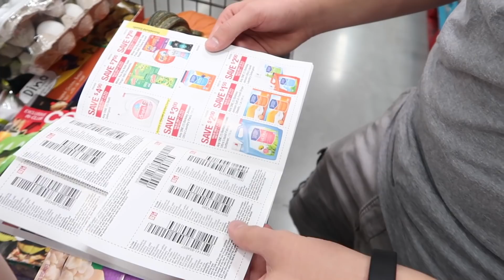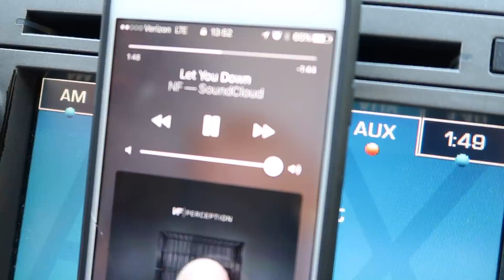Husband Get's An Exciting BIRTHDAY Present!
After two weeks of being cooped up with the flu we finally got out of the house! And Ryan got an early birthday present! T-Minus two weeks till he turns 25 years old. Rev also got a doll kitchen for her Our Generation doll. We put it together and she had so much fun playing with it.

FAQ ⤵︎

WHY DID WE START VLOGGING? Our unexpected viral wedding video pushed us to start posting videos more! Arianna started with cover songs and after doing the Husband Tag with Ryan, we were asked to vlog. So we decided to try it and we LOVE it 4 years later. We now post 5 vlogs a week Monday-Friday.

ARIANNA HAD A SERVICE DOG? Arianna had a service dog for 7 years. Levi has now since passed away. Arianna has PTSD (Post Traumatic Stress Disorder) from her child and teen years.

WHY DID WE MOVE STATES? We used to live in Illinois and moved to North Carolina in September of 2017. Ryan found a job opportunity that he could not pass up! We had been wanting to move out of Illinois for years and we felt God was really calling us to NC and specifically for him to take this job.

PHONETIC SPELLINGS ⤵︎
Ryan / ry∙in
Arianna / are∙ee∙ah∙nuh
Revelynne / reh∙vuh∙lynn
Aerilee / air∙uh∙lee
Pflederer / fleh∙dur
Levi / lee∙vye (passed away)
Daisy / day∙zee
Callie / cal∙ee

MUSIC INFORMATION ⤵︎
INTRO :
LANDON AUSTIN - READY FOR ANYTHING

OTHER MUSIC :
Mall Footage :
LANDON AUSTIN - TIMELESS